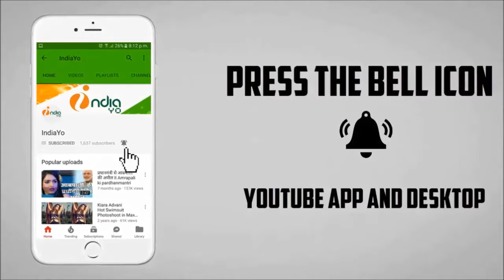सलमान खान और ऐश्वर्या राय में खुनी टक्कर से मचा सनसनी - Salman & Aish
सलमान खान और ऐश्वर्या राय में खुनी टक्कर से मचा सनसनी